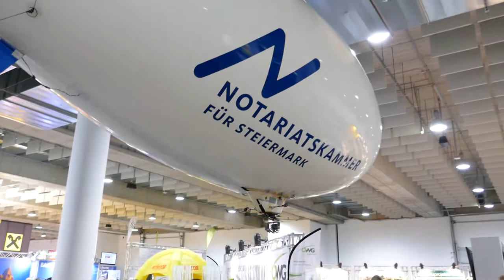Weststeirische-Mini-Baustelle auf der AutoEmotion / Immobilienmesse in Graz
Die kleinen Baufahrzeuge fahren durch die Messehalle A. Besuchermagnet auf der AutoEmotion und Immobilienmesse. Besonders für Kinder und Familien, ein fantastischer Spaß.